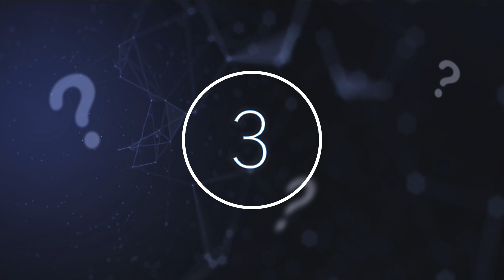Scientists Have Just Revealed They've Found A Mysterious Object Inside This Massive Gap In Space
Scientists have just revealed they've found a mysterious object inside this massive gap in space. Today, we take a look at what scientists found in space.

Space has mesmerised humanity for thousands of years. What human has never gazed up at the night sky and wondered about what lies out there beyond what our eyes can see? Our universe is teeming with billions of stars, nebulae, and galaxies, and we have only scratched the surface in our observations. Though new technologies and observational methods have told us more and more about our cosmic surroundings, there is always more to know; and new discoveries are made every day.